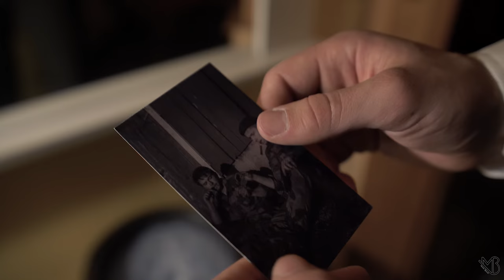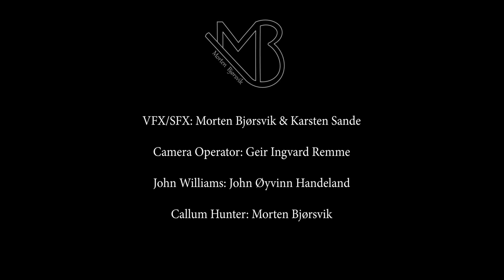Broken Reflection | Peaky Blinders inspired Short Film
Low budget short film filmed in Norway.